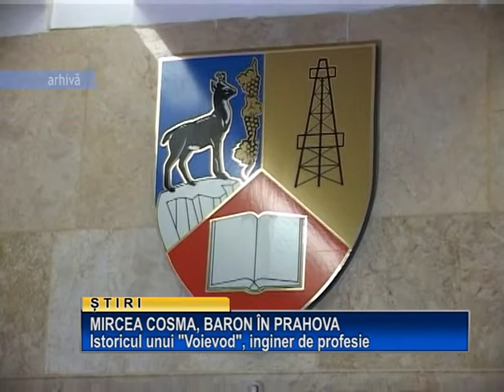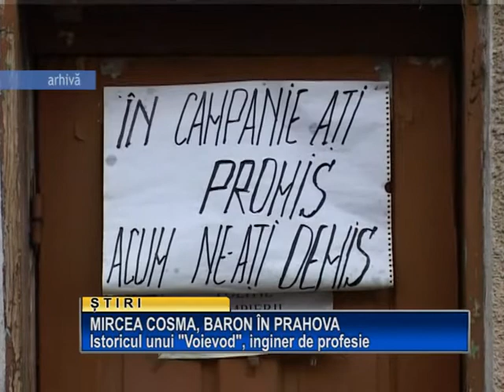Mircea Cosma, baron in Prahova